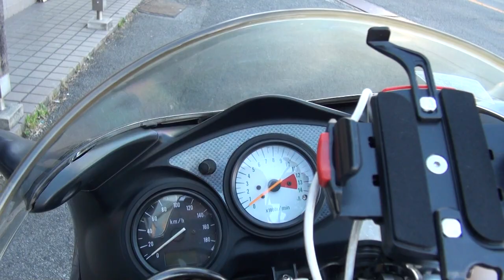YOSHIMURAサウンド 最速カスタムマシーン 峠最速 Suzuki・SV400S Half cowl model スズキ・SV400S ヨシムラ 滋賀県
YOSHIMURAサウンド　最速カスタムマシーン　峠最速　Suzuki・SV400S　Half cowl model　スズキ・SV400S　ヨシムラ　滋賀県　ハーフカウルモデル